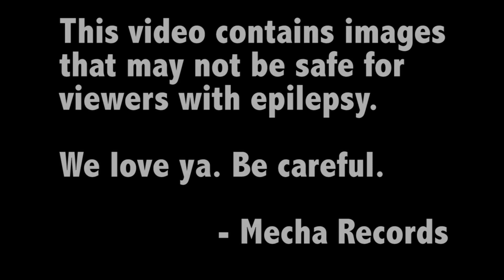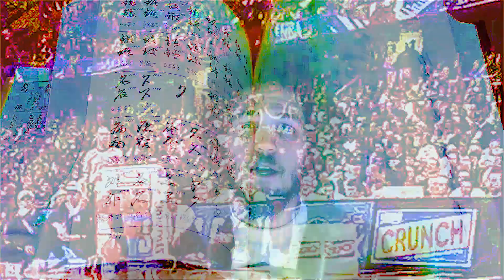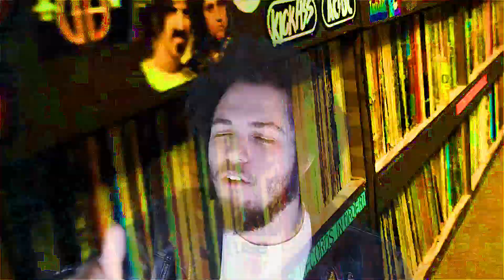Tornup - "Oh My Who??" feat. Berto G. (prod. by Shag)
Directed by Llandon Klein Broadhead
Edited by Llandon Klein Broadhead and Torry Finley

"Oh My Who??" from the album "Medicinal Fretwork" which you can hear demos of here:

Lyrics:

Telepathic
It's graphic
The RAM traffic
Gets crammed with a spear and staff
When the Catholics plan havoc
"Oh, my god? Oh, my who?!"
Heads yellin' that shit at me like it's
"Oh, my You!"
I'm kickin' it back like it's
"Oh, my dude"
Sly, crude
Guided, I boast fly like The Most High do
News was T had somethin' for 'em
They said, "Oh, I knew"
Foes close
I glue Haterade and shade on most my shoes
For ankle-weighted exercise
On both sides through
Doin' laps on gaseous Saturn tracks
Pattern facts
Relax
Tatter flags of fascist fatter cats
And flow high too
I balance talents in both of the hands
That shot up the man
That shot up Liberty Valance
Valiantly, gallantly roast tycoons
Supposed to be the tightest
Like I fight with Midas
Kill 'em with the slightest touch
Then tell his kids,
"We toast: High-noon"
But I'm a ghost
I just host my room,
Wait until a siren shows up in it,
Coast
Dosed, I bloom
Tornup could leave your shelter lookin' post-typhoon
Pushin' the audio dope out
Then scopin' hope out with a crow's eye view
And a slow I.Q.
Flows I slew
Dough size grew
I lit it ablaze
Amazing onlookers, the haze ultraviolet would grow sky blue
I let that motherfucker burn
And the smoke rise too
I did it for multi-moons
Lookin' up the word "fly", Finley's picture's there
Like, "definition - Dope. 'float, flight, flew'
Noun, action word and adjective"
Give it a synonym used in a sentence,
It's Mecha Motherfuckin' Records
Now, you know my crew

Berto G.:

varios de los problemas de la philosophia surgen
por el uso inadequado de el idioma
la inertia que a prevenido a los idealistas en una mano y
a los materialistas en la otra
de llegar a un entendimiento tranquilo
puede ser debido a un malentedimiento.
nos faltan los términos correctos para designar las relaciones entre phenomena espiritual y lo que se puede tocar.
no tomen las palabras como realidad como lo hacen varios intelectuales, si no como símbolos
las palabras son nombres que no, y no pueden tener otra función mas que de ilustración symbolica.

Tornup:

Blowin' up in the Bible Belt
Like televised evangelists
On half-sunken thrones
In the sands of Ozymandias
Lyrically, who can stand with us?
None.
The demands of my family's funds
Had your crew lookin' like Angelus nuns
Track stars on the canvas we run
Advantages of cannabis granted expansion
Now, the mantas is done
Uncorrupted, uninterrupted
Controls set at the hearts of eighty suns that erupted
Greatly funded abruptly disrupted
Speech is conducted
The game is abducted
Productively
Yet seductively
Each lane got obstructed
I am what's up, kid, youngin', son, kin, daughter, brotha, sista, otha nigga, God
You are a great one!
I'm a great one too!
Shelve my writtens with the late Sun-Tzu
Store my music where you crate Pun's tunes
You could never over-rate, nor could fate undo
A date's run through the cycle
Michaels known as idols pushed the pace to pulse you vitals
Now, it's Genesis
Lendin' this
Pens' endless
Pendulous
Limitless
Eminence
Generous menace's premises aiming at efficient
Gaming magnificent
Communicating quality, a name proclaimed sufficient
Rumor-stating policies of shameful, tame assistants
Remainin' inconsistent
Distant supervision got me pigeon-held as non-existent
My mission's a shipment that's got you flippant,
Insistent to listen different in an instant
Imminent resistance mows right through
Those foes with their most prized shoes
On display tryna gloat 'bout their boat's bright hue
I couldn't give a motherfuck if his bro's Pyru
I played defensive like a low Ryu,
Wrote the G.O.A.T.,
Then left 'em smokin' like the dro I blew
On this stage, what you grossed, I drew
Tear a track up
I flare and air attack-up
Prayers for backup left you mercy and a slow haiku

Mecha Records 2015